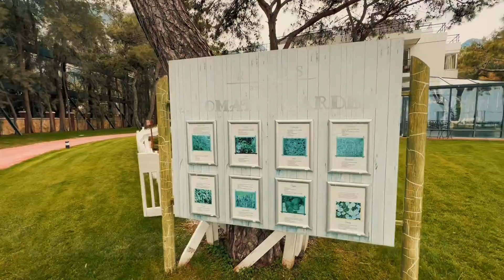RIXOS BELDIBI 5* Kemer, Türkei | Hotelübersicht 2023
Heute kommen wir nach Kemer und besichtigen zusammen das Hotel Rixos Beldibi 5*.

Stellt eure Fragen in den Kommentaren, wir versuchen alles zu beantworten!

Dies ist das gemütlichste Hotel der Rixos-Kette an der Küste von Antalya!

Es liegt im Dorf Beldibi, das nur 18 km von der Stadt Kemer entfernt liegt, direkt am Meer und gleichzeitig ganz nah von den Bergen!

Die Küstenstadt Beldibi ist etwas kleiner als die übrigen Städte an der Türkischen Küste, das macht Rixos Beldibi besonders gemütlich und abgelegen.

Es ist sehr beeindruckend, dass für alle Gäste der Rixos Hotels in Antalya der Transfer und der Eintritt in den Park „The Land of Legends“ geschenkt werden!